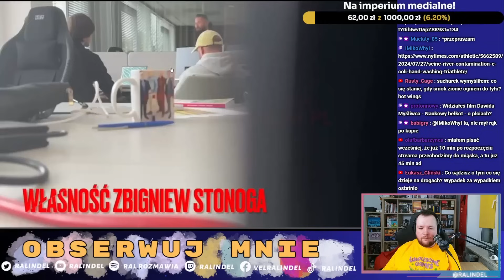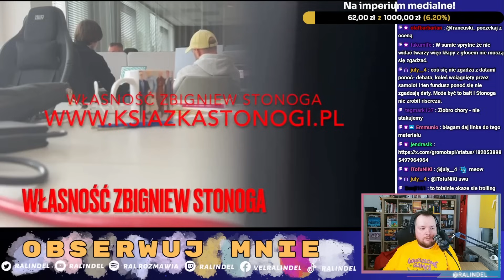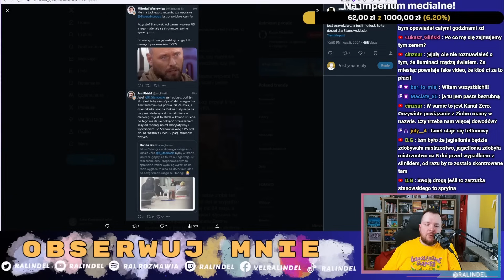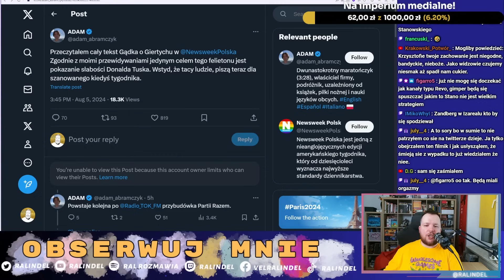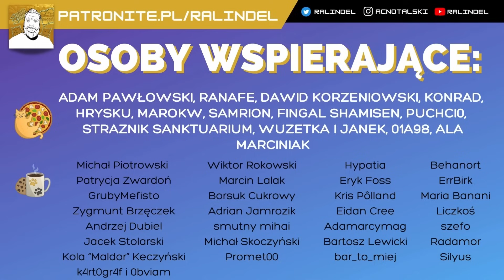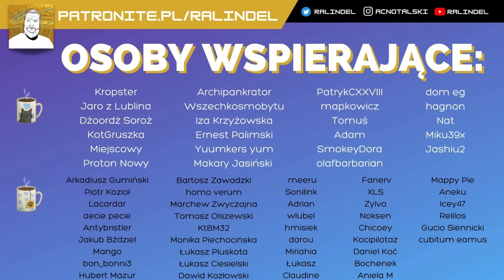O Stonodze, Stanowskim i porażce dziennikarstwa...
Podoba ci się to, o czym rozmawiamy? Zostań na dłużej!